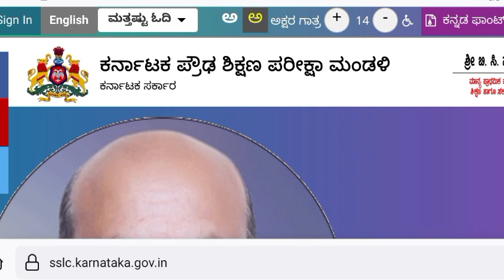Breaking News: Karnataka SSLC Exam 2022 Updates Shocking News For SSLC Students 2022 | SSLC Update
SSLC Exam 2022 Karnataka | Easy Or
Dificult? | ಎಸ್ಸೆಸ್ಸೆಲ್ಸಿ ಪರೀಕ್ಷೆ 2022

Good News: Karnataka SSLC Exam
2022 Latest Updates | 6 Good News

Difficult? | Passing Marks? | Kannada

Breaking News: Karnataka SSLC Exam 2022 Updates
| Shocking News For SSLC Students 2022 | SSLC
Update

Karnataka SSLC Exam 2022 Updates.
Karnataka SSLC Board 2022 Exam latest News today.
SSLC Board Exam Updates 2022.
Karnataka SSLC Exam 2022 Uniform Is Compulsory

How To Write SSLC Exam 2022
Karnataka ? | Question Paper | Answer
Paper | Important Tips In Kannada